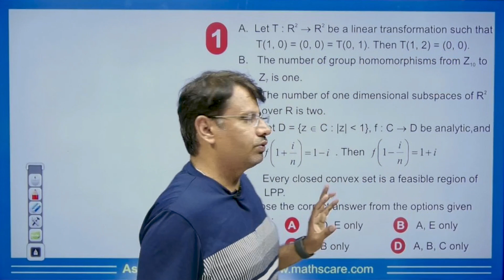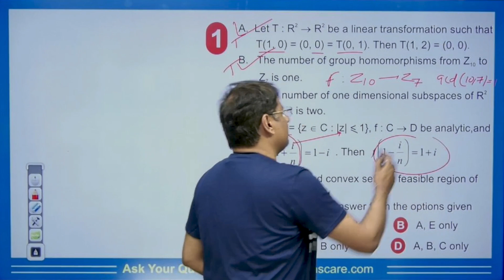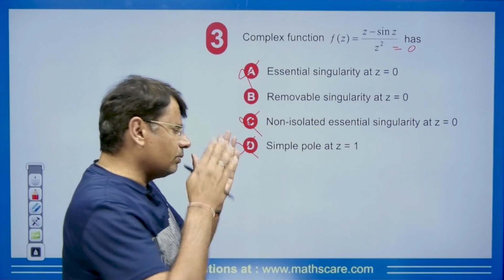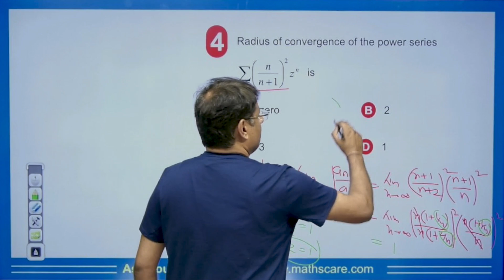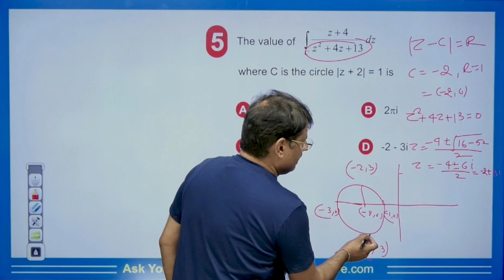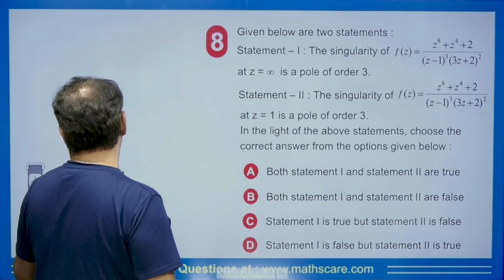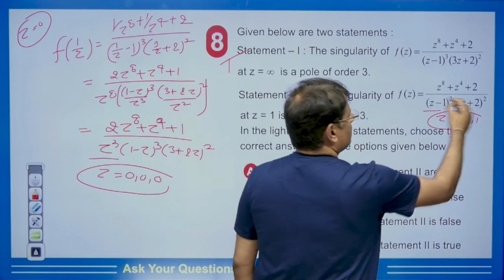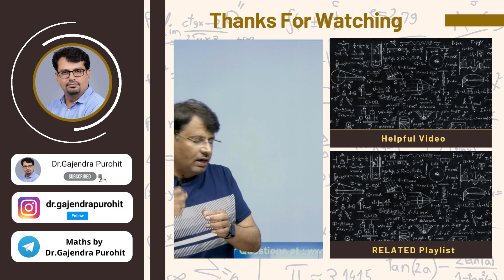CUET - PG 2023 Paper Solution | Complex Analysis Questions and Solution by GP Sir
CUET - PG 2022 Paper Solution | Complex Analysis Questions and Solution by GP Sir

⏱Time Stamp⏱
→0:00 - Introduction to video on CUET - PG 2022 Paper Solution | Complex Analysis Questions and Solution by GP Sir
→0:45 - Q1 on CUET - PG 2022 Paper Solution | Complex Analysis Questions and Solution by GP Sir
→4:06 - Q2 on CUET - PG 2022 Paper Solution | Complex Analysis Questions and Solution by GP Sir
→5:25 - Q3 on CUET - PG 2022 Paper Solution | Complex Analysis Questions and Solution by GP Sir
→7:01 - Q4 on CUET - PG 2022 Paper Solution | Complex Analysis Questions and Solution by GP Sir
→8:37 - Q5 on CUET - PG 2022 Paper Solution | Complex Analysis Questions and Solution by GP Sir
→10:50 - Q6 on CUET - PG 2022 Paper Solution | Complex Analysis Questions and Solution by GP Sir
→12:44 - Q7 on CUET - PG 2022 Paper Solution | Complex Analysis Questions and Solution by GP Sir
→13:48 - Q8 on CUET - PG 2022 Paper Solution | Complex Analysis Questions and Solution by GP Sir
→15:44 - Q9 on CUET - PG 2022 Paper Solution | Complex Analysis Questions and Solution by GP Sir
→17:57 - Conclusion of the video on CUET - PG 2022 Paper Solution | Complex Analysis Questions and Solution by GP Sir

Dr.Gajendra Purohit